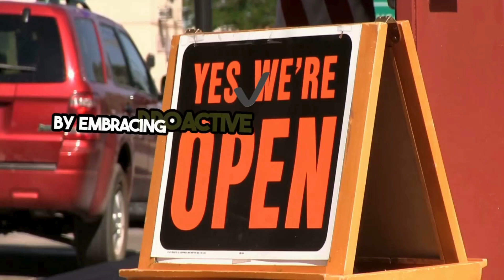Tick Control For Businesses Collingswood, NJ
Local Tick Species and Habitats
Diverse Tick Population: Collingswood, NJ, is home to several tick species, including the Blacklegged Tick, American Dog Tick, and Lone Star Tick, each favoring different habitats.
Common Habitats: Ticks thrive in wooded areas, tall grasses, and brush, making commercial properties with such landscapes at higher risk. Regular maintenance and landscaping can significantly reduce tick habitats.
Impact of Climate Change: With changing climate patterns, tick seasons are extending, increasing the duration of risk each year.
Tick-Borne Diseases Prevalent in New Jersey
Lyme Disease: The most common tick-borne illness in New Jersey, primarily spread by the Blacklegged Tick. Early detection and treatment are key to prevention.
Anaplasmosis and Babesiosis: Other diseases transmitted by ticks, highlighting the need for comprehensive tick control strategies.
Public Health Advisory: The New Jersey Department of Health provides resources and advisories to help businesses and individuals protect themselves from tick-borne diseases.
Impact on Businesses and Customers
Health Concerns Affecting Operations: Without effective tick control, businesses may face operational disruptions and a loss of customer trust due to health concerns.
Employee Safety: Ensuring a tick-free environment is also vital for employee health, reducing absenteeism and maintaining productivity.
Reputation Management: Proactively addressing tick threats can enhance a business’s reputation for prioritizing customer and employee health and safety.